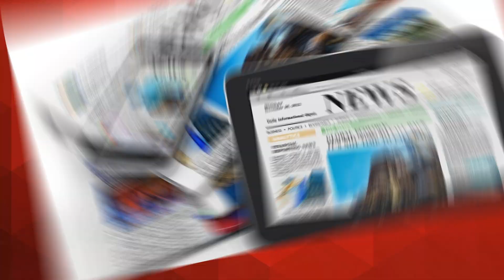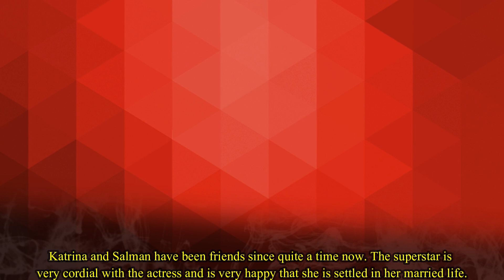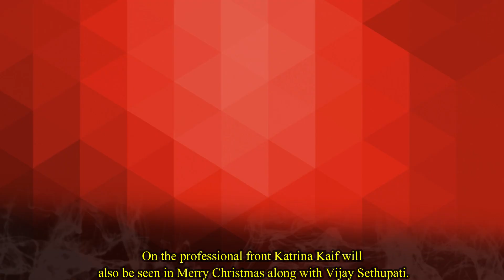Katrina Kaif and Vicky Kaushal is Celebrating Ganesh Chaturthi with Salman Khan ?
Ganesh Chaturthi is one such festival that is celebrated by everyone across India. Devotees welcome Bappa to their house and invite people for darshan. Even celebrities welcome Gangapti Bappa to their house and celebrate the festival with pomp, they even invite their friends and family for darshan.Like every year, this year too Salman Khan will be part of this grand celebration and will visit sister Arpita Khan Sharma's house for darshan. Every year, Bollywood celebrities go to Arpita’s house for darshan and celebrate this festival with zeal and joy. As per the reports, Khan Family has a special guest on their list. Katrina Kaif and Vicky Kaushal may attend the Khan family's Ganpati celebration to celebrate this Ganpati festival. Katrina and Salman have been friends since quite a time now. The superstar is very cordial with the actress and is very happy that she is settled in her married life. In fact, reports suggested that he even gave an expensive gift and lots of love and blessings to the actress on her wedding day. Salman has apparently invited Katrina and Vicky to visit Bappa at home and they might even go and do the darshan. Katrina Kaif will add Kaushal surname in the credit title of her film Tiger 3. Salman Khan and Katrina Kaif will be seen next in Tiger 3 together. The actress is happily married to Vicky Kaushal and soon after her marriage, she began shooting for the film. Reportedly, it was the actress's desire to have her husband’s surname added in her most successful film. On the professional front Katrina Kaif will also be seen in Merry Christmas along with Vijay Sethupati.